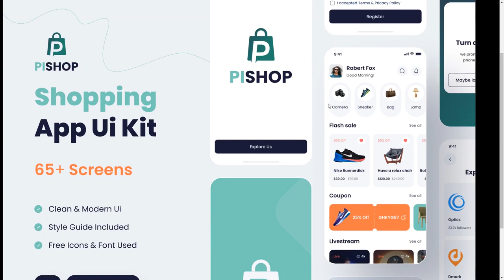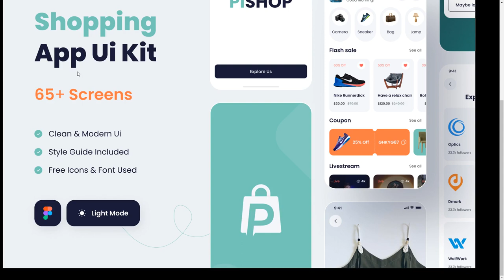PiShop - Shopping App Figma UI Template ios shop app